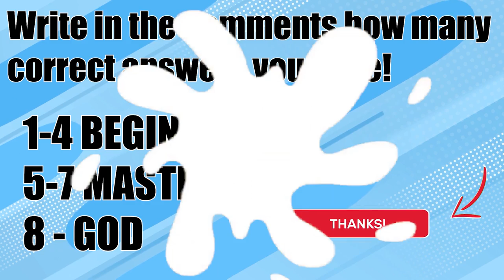PIZZA TOWER levels | Guess pizza tower level by the music | All P rank (Floor 3 and 4)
Were you able to complete all the tasks?
Write in the comments, how many were you able to guess?
Pizza Tower | Guess pizza tower level by the music